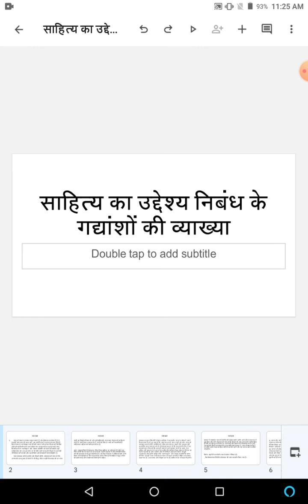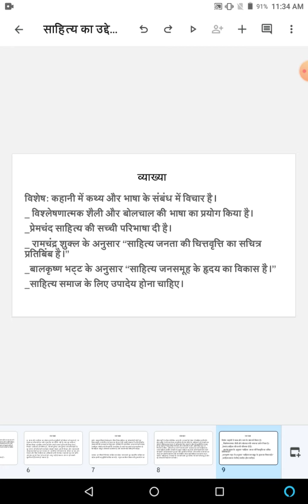साहित्य का उद्देश्य निबंध के गद्यांशों की व्याख्या